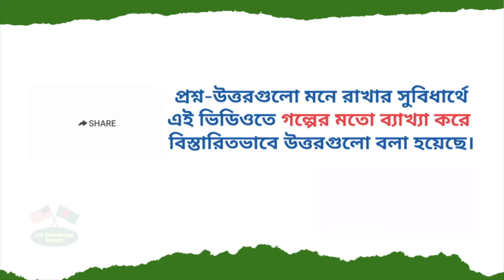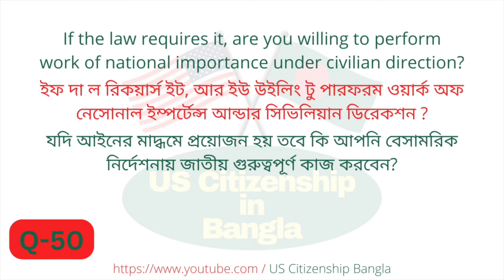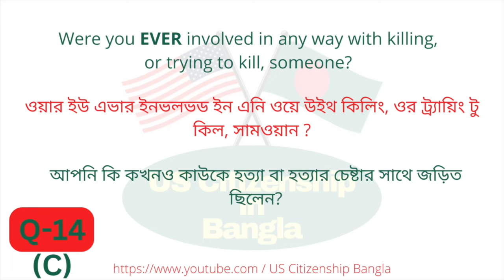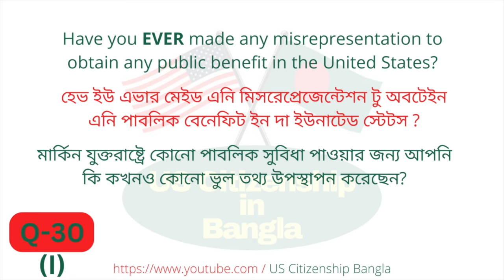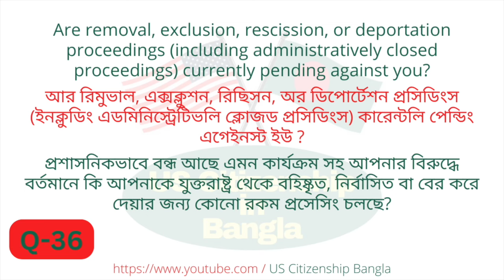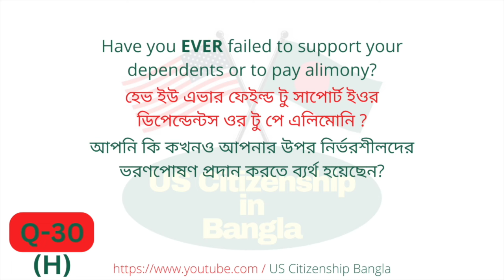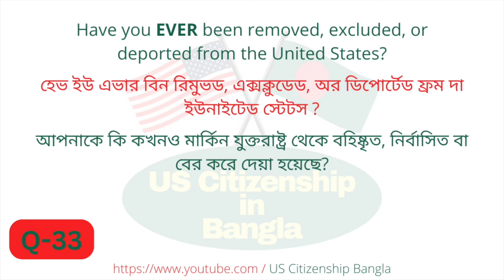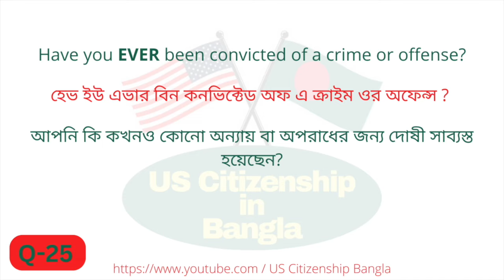MOST Asked Words for N-400 Interview I US Citizenship English Reading and Writing Test I N400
written questions for citizenship test, us citizenship test 2023 spanish and English, hard citizenship interview, personal question for citizenship, n-400 interview most asked questions, uscis naturalization interview and test video,

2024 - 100 Civics Questions (2008 version) for the U.S. Citizenship Test.

2024 USCIS Official 100 Civics Test Questions & Answers,